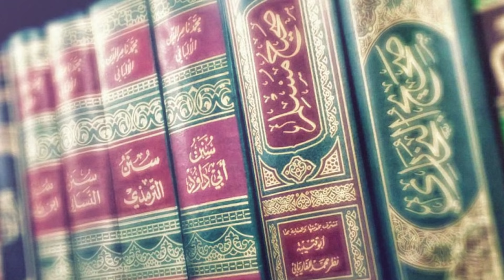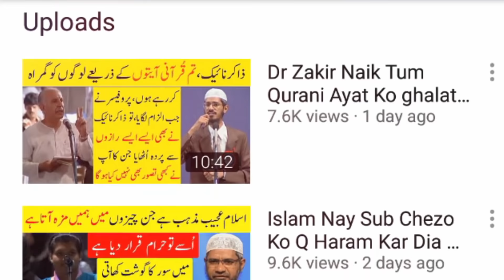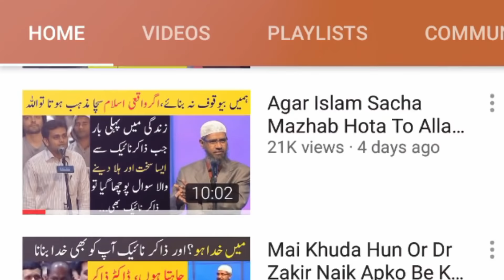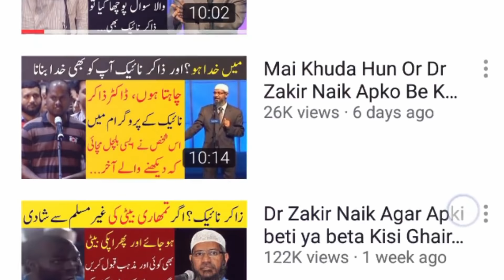Hazrat Ayesha (R.A) ki Nikah kay Waqt umar 9 ya 19 thi | Doctor Zakir Naik Nay Bata Dia | Q&A